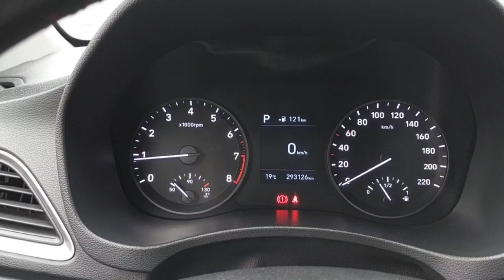Хендэ Солярис 1.6 объем, автомат КПП, 2017-г.в. Срочно Сатылат! Торг бар кыргызбызда!🇰🇬👍🏻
Ас Салам Алейкум урматтуу мекендеш!
Таксопарк "БЕЛЕС" сизди  иштешүүгө чакырабыз.
1️⃣Бизде комиссия 2% же
100₽ күнүнө.
2️⃣Акча чыгаруу 24/7_ Таксометр аркылуу.
3️⃣Бизде иштегендерге Жолдомо кагаз бекер.
4️⃣ Жолдомо кагаз күндө алсаныз болот.
5️⃣ Оформляем машина ИП лицензия алып беребиз
6️⃣ КИС АРТ без ИНН , СНИЛС жасайбыз.
7️⃣ Эгер сатылатурган машинаңыз болсо БЕКЕР РЕКЛАМА кылып беребиз 👍

📍Адрес: Путевой проезд 52
☎️Номер :